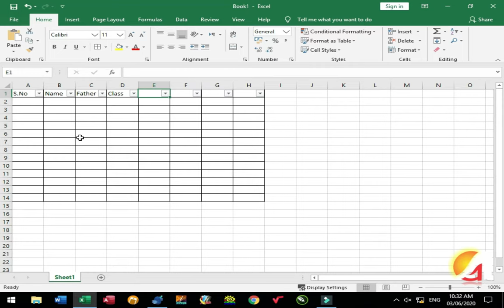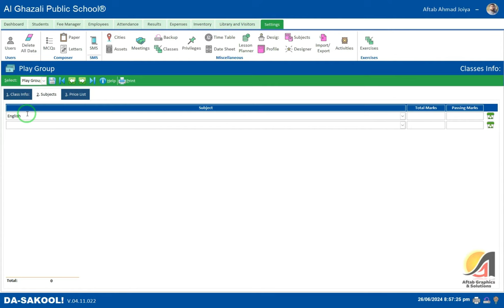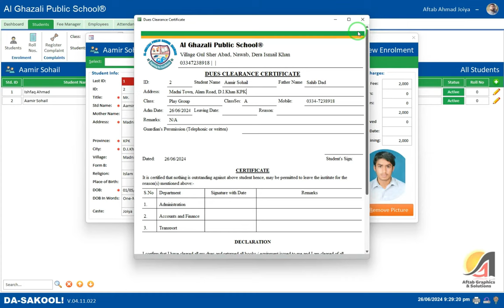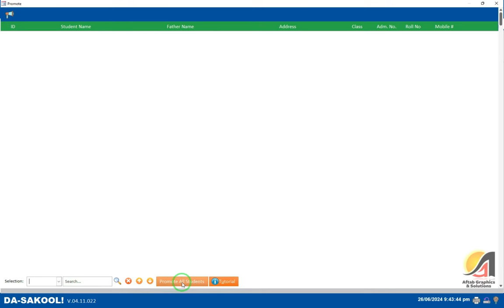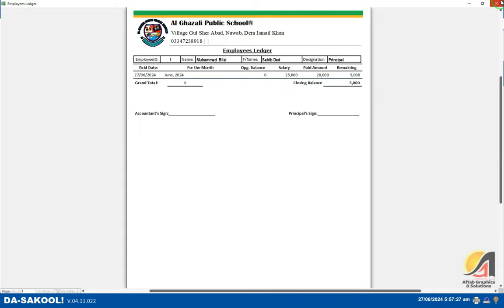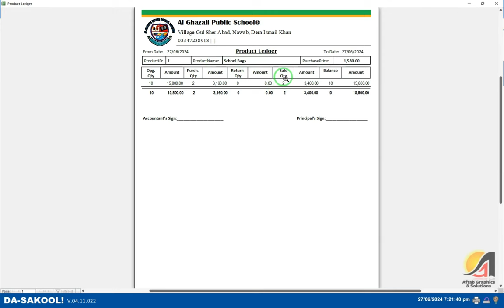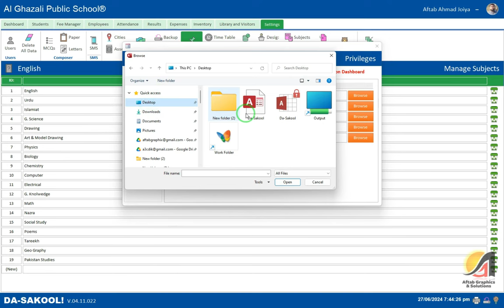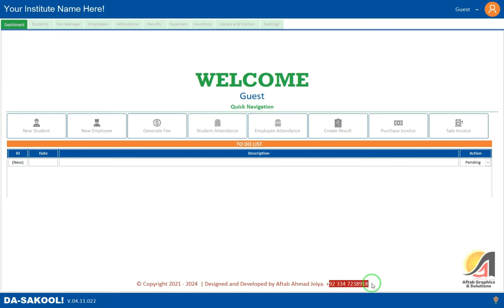A Complete Review of "Da-Sakool" | A Complete Soluton of School Managemnent System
How to operate the "Da-Sakool" a complete "School Management System" developed in Microsoft Access.

🦋 A. Settings
1. Setting up Project 00:00
2. Registration 04:29
3. Creating User & Granting Privileges 05:41
4. Setting up Institute Profile 13:24
5. Adding Cities 18:21
6. Managing Classes, Fee Head & Subjects 19:05
🦋 B. Students
7. Student(s) Enrolment (Admission) 22:24
8. Creating Date Sheet 46:50
9. Generating Roll Numbers 48:21
10. Register Complaint against a Student 50:28
11. Student Ledger 53:58
12. General Register 54:49
13. Creating Result & Promotion 55:27
14. Promote students without conducting Exam 01:02:26
15. Admission Withdrawal Register 01:05:06
16. Vaccination Detail 01:06:00
17. Age Calculator 01:06:21
🦋 C. Fee Management
18. Generating Fee Vouchers 01:06:41
19. How to receipt Advance Fee, Other Fee & Fee by Family ID? 01:14:08
20. View Student Dues & Fee Receiving Report 01:15:23
21. Fee Card & Voucher Heads 01:17:00
🦋 D. Employees
22. New Appointment 01:17:48
23. How to pay salaries? 01:22:34
24. Employees Ledger & Salary Report etc. 01:24:43
🦋 E. Attendance
25. Student Attendance 01:25:55
26. Employees Attendance 01:29:09
🦋 F. Results
27. Position Report & Exam Attendance Sheet 01:30:28
28. How to print Result Card? 01:31:57
29. Result Gazzette & Result Summary 01:32:13
30. How to add Expenses? 01:33:30
31. Bank Transactions 01:36:51
32. Profit & Loss Statement 01:38:42
🦋 G. Inventory
33. How to add Product(s) and View Product Ledger? 01:39:08
34. How to add Supplier(s) and View Supplier Ledger? 01:41:23
35. How to create Purchase Invoice? 01:42:52
36. Pay to Supplier 01:44:32
37. How to create Sale Invoice? 01:45:27
38. Purchase Return, Stock Available, Sale & Stock Statement etc. 01:46:46
🦋 H. Library & Visitors
39. Library Managment 01:48:55
🦋 I. Settings
40. Adding Exercises and making Question Papers (MCQs Based/Subjective) 01:51:18
41. Official Letter Composer 02:00:18
42. SMS etc. 02:01:52
43. Creating Backup 02:04:56
44. Creating Time Table, Designation etc. 02:26:26
45. What is Designer? 02:07:51
46. Import / Export Data and Misc. 02:16:34